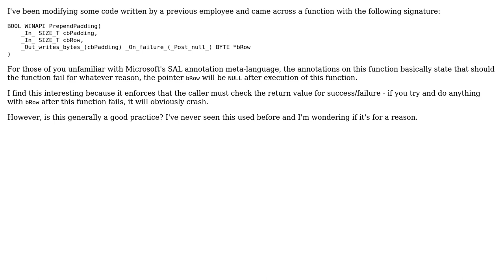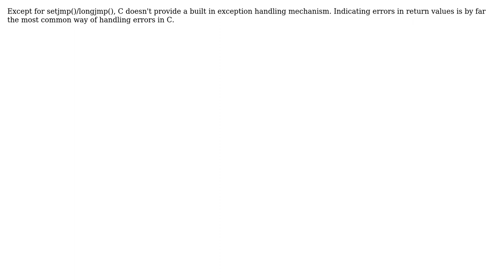Software Engineering: Setting a pointer to NULL on failure? (2 Solutions!!)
Software Engineering: Setting a pointer to NULL on failure?

With thanks & praise to God, and with thanks to the many people who have made this project possible! | Content (except music & images) licensed under CC BY-SA | Music | Images & others | With thanks to user Govind Parmar user Charles E. Grant user Bart van Ingen Schenau and the Stack Exchange Network Trademarks are property of their respective owners. You are responsible for your own actions.